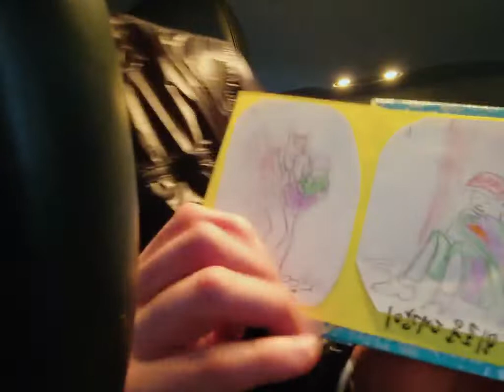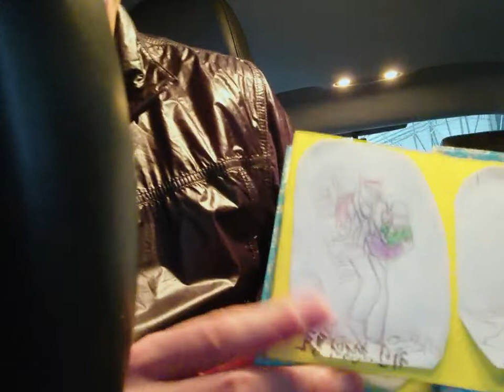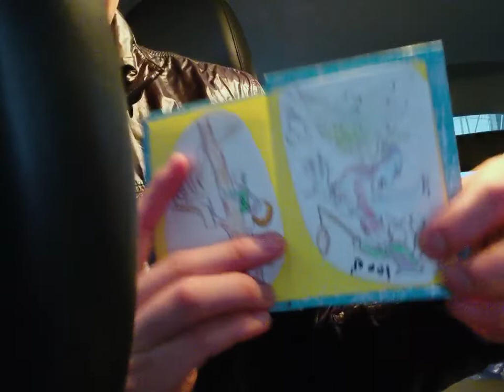100억 자산가가 된 이대강 패밀리 스토리 1 (그림책 테라피)